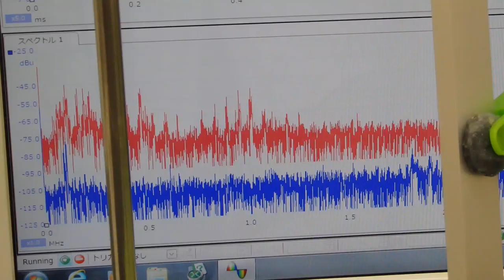超音波‹測定・解析›システム ultrasonic-labo